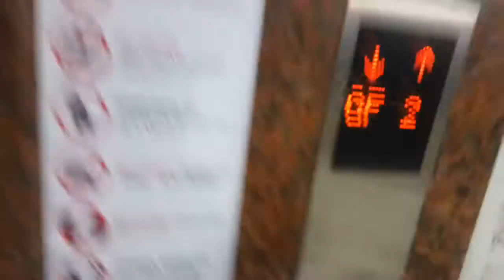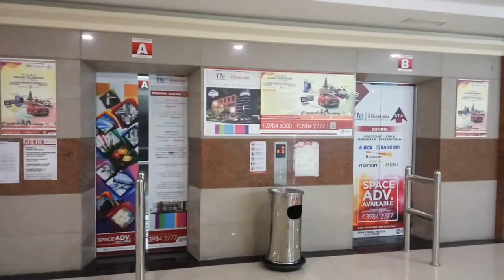Brand New Mitsubishi Traction Lifts/Elevators at Plaza Kenari Mas, Jakarta (Lifts A-B)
A basic 3rd generation Mitsubishi lift that replaced an older Shanghai Mitsubishi lift (see this footage by JS98Productions and I think the replacement was just done recently

BUILDING DATA
Name: Plaza Kenari Mas
Location: Jln. Kramat Raya, Jakarta, Indonesia

LIFT DATA
Capacity: 20 Persons / 1350 kg
Floors served: LG, GF, 1 - 7
History: Replaced
(*) Locked floor

Camera: Xiaomi Redmi Note 2
Edited with: Vegas Pro 13
Taken date: October 27th, 2018